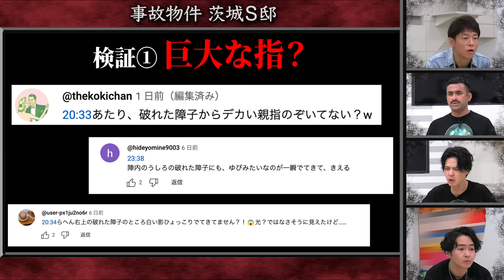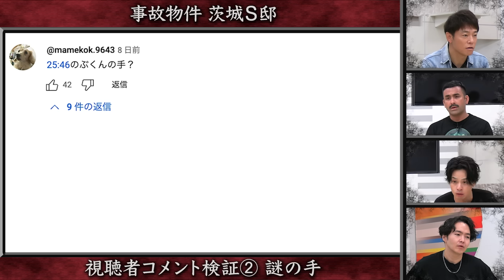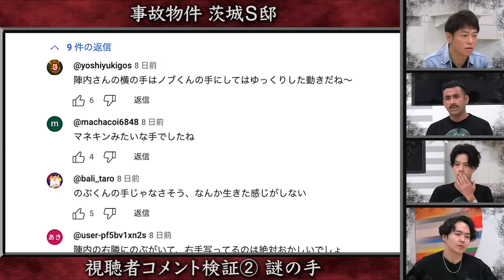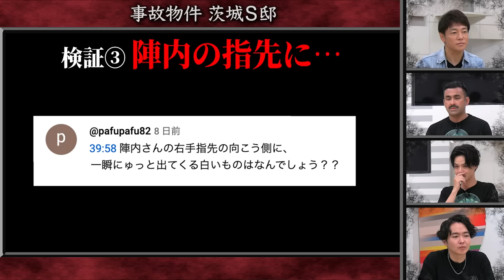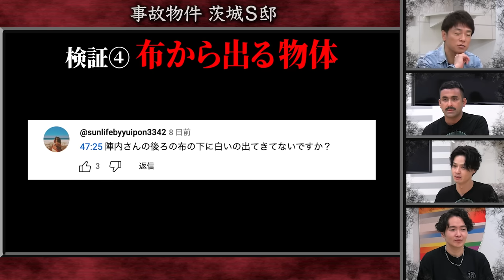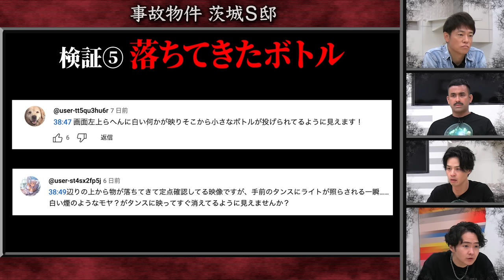【デニ怖コラボ!!やはり霊が映っていた!!】最恐事故物件 茨城S邸心霊検証!!視聴者から寄せられた怪現象を徹底検証!!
最恐事故物件S邸での1年ぶりのデニ怖コラボ心霊ロケ!!
行雄の誕生パーティーで数々の奇跡が起こった前回の動画!!
しかし視聴者からは数々の不可思議現象の報告が上がっていた
今回シークエンスはやともを交えて徹底検証!!
やはり霊は映っていた!!

★事故物件に泊まりたい人はこちらへ
「暗夜〜ANYA〜」

【過去のデニ怖コラボ】
◼️【デニ怖コラボ!!心霊ロケ復活!!】最恐事故物件S邸で行雄の誕生日パーティー開催!!不可思議な家で霊障続発!!
◼️【デニ怖コラボ】行雄の誕生日に心霊ロケ決行!!行先はどこ??九州事故物件で映った謎の白い手!!
◼️【デニ怖コラボ再開決定!?】デニスが再びやって来た!!渋谷の心霊スポットで起こった怪現象!!松下が持ってきたいわくつきの物体とは??
◼️【デニ怖コラボついに終了!?】無念のM-1報告&視聴者から寄せられた最新心霊検証!!
◼️【デニ怖コラボ心霊ロケ】都内最恐心霊スポットに潜入!!白い手の姿をついに捉えた!!
◼️【デニ怖コラボ】最恐新潟ロシア村へ潜入「前編」！ついに新潟ロケ決行！陣内＆デニスに恐怖が襲いかかる
◼️【心霊】デニ怖ロケの怪現象を霊視芸人が徹底検証！陣内＆デニスも青ざめた驚きの事実が判明！あれは霊だったのか？
◼️【デニ怖コラボ】ついに心霊ロケ決行！霊障連発！廃校で学校の怪談を体を張って検証
◼️【恐怖映像】デニスの最恐心霊スポットBEST3がスゴすぎた！そして心霊ロケ決定！50万回再生突破で陣内ピンチ！！
◼️【3人の体にも異変！】デニスコラボで動画に怪現象続出！視聴者からの投稿を徹底検証！
◼️【デニ怖コラボ】史上最恐！呪いの日本人形が起こした異変！スタジオに登場でまさかのハプニング！

YouTubeチャンネル【陣内智則のネタジン 】
毎週水曜日は時間未定で配信！
毎週土曜日は１８時ネタ動画配信！！